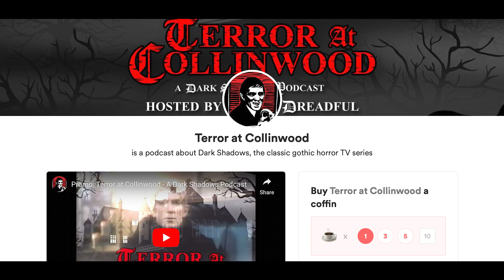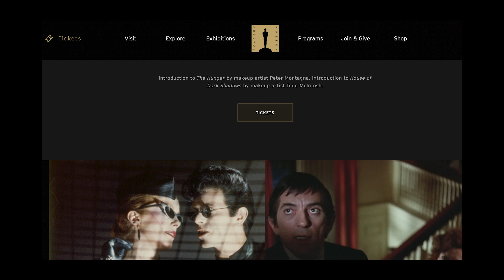Terror at Collinwood Ep 63: Todd McIntosh - Makeup Artist to the Vampires - Dark Shadows podcast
Emmy Award-winning makeup artist Todd McIntosh has over 40 years of experience in the television and film industries, boasting such credits as Buffy the Vampire Slayer, Pushing Daisies, Dr. Strange, Dracula Dead and Loving It, Masters of the Universe, The Brady Bunch Movie, and many more. He was the Makeup Department Head on the 2004 WB Dark Shadows pilot and happens to be a huge fan of the original ABC series! In fact, Todd cites Dark Shadows as a major influence on his interests in makeup, monsters, and prosthetics during his formative years. He visits Terror at Collinwood to discuss a variety of topics, including his memories of watching DS, his early experiences as a professional makeup artist, his memories of working on Buffy the Vampire Slayer, memories of working with Mel Brooks, meeting DS cast members, interactions with Dick Smith, and of course his work on the 2004 WB Dark Shadows pilot. Along the way, Todd shares a great story involving some impromptu fangs and Dan Curtis. On August 17, 2023, Todd will be part of a special tribute to makeup legend Dick Smith, presented by the Academy Museum at the Ted Mann Theater in Los Angeles, where he will be introducing House of Dark Shadows to an enthusiastic audience!

Academy Museum Dick Smith tribute - House of Dark Shadows and The Hunger at Ted Mann Theater

Surfing the Shadows (surf rock DS theme intro) - Johnny D & The Moonlighters

TaC logos by Eric Marshall
Ending theme and narration music by Rebecca Paiva